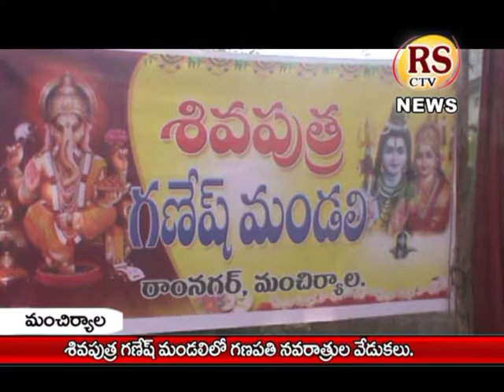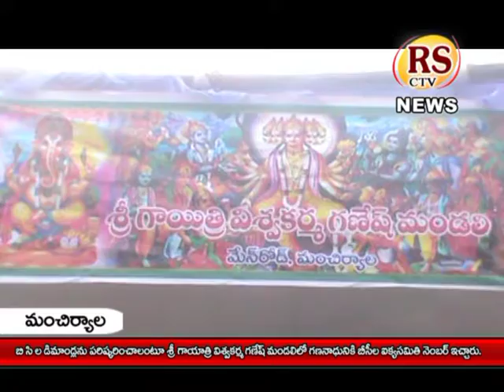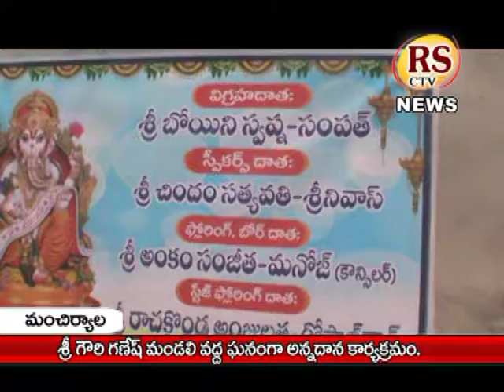14-09-18 RS LOCAL NEWS MNCL